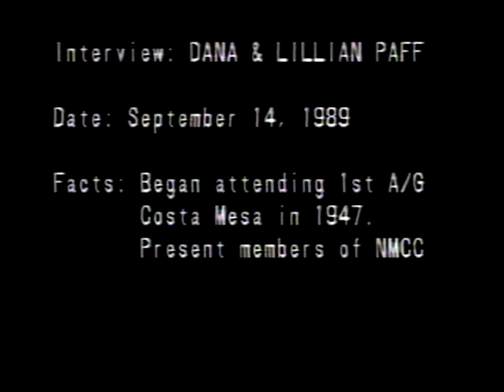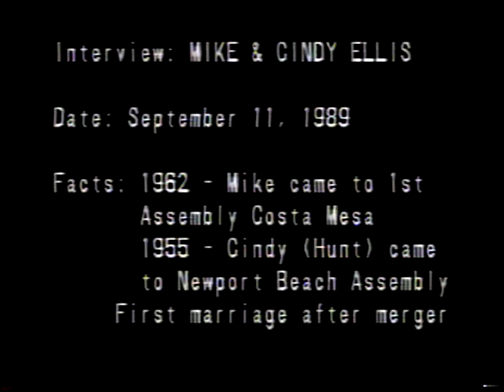Interviews Pastors 3